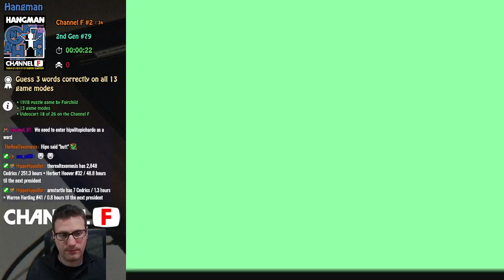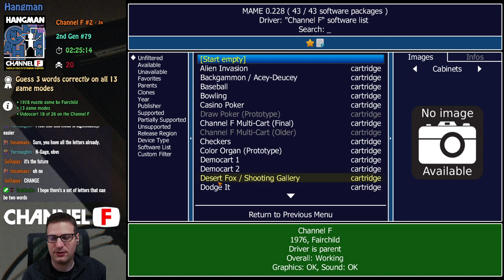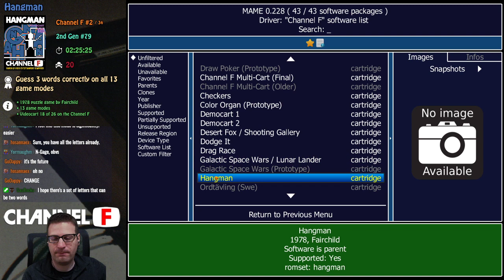💀 Hangman (Channel F) game playthrough - 2nd Gen Journey #78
Full playthrough of all 13 modes of Hangman for the Fairchild Channel F, guessing three words correctly for each mode. A simple game, but the creative modifications made to base Hangman made this one a lot more interesting and fun that I expected!

The 2nd Gen Journey is an exploration through all the 2nd generation video game consoles – including the Atari 2600, Intellivision and ColecoVision to the arcades and the truly obscure!